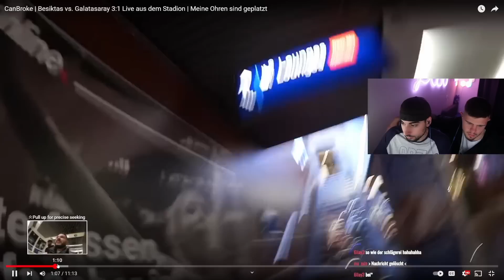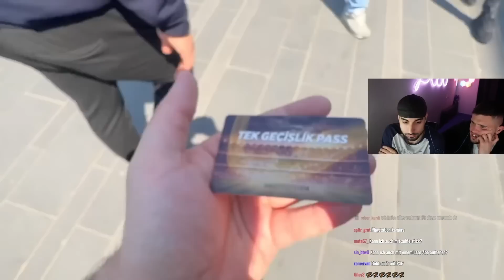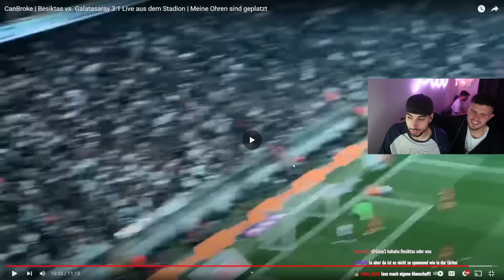CanBroke Stadion Ausraster - Live Besiktas Reaction | Laso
Das war die Galatasaray vs besiktas Reaction. Wenn ihr weitere Fußball reactions sehen wollt oder ein Stadion Vlog, dann schreibt es in die Kommentare.